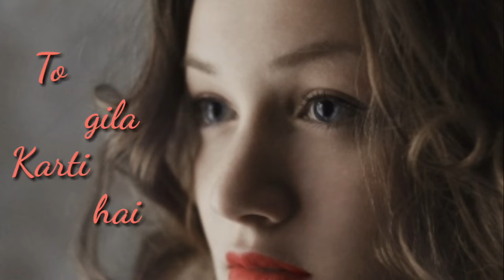Mere mehboob qayamat hogi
Mere mehboob qayamat hogi most beauty song of Hony sing